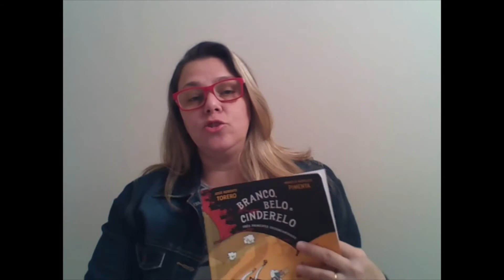Capítulo 4 "Branco, Belo, Cinderelo" - Professora Juliana Marron